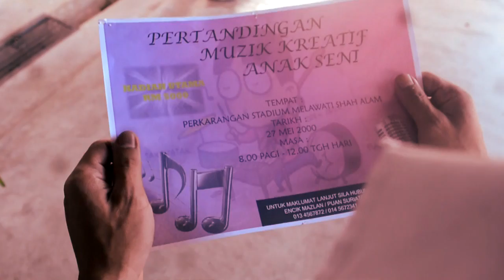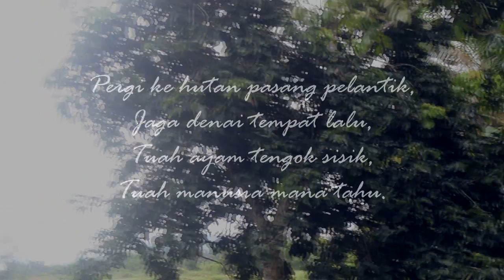SERULING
Filem pendek ini dihasilkan untuk melengkapkan projek akhir sastera filem dan berjaya mendapat anugerah filem terbaik dalam Festival Filem Pendek Sastera Dalam Filem Universiti Malaysia Kelantan

Filem ini diadaptasi daripada kisah benar seorang mahasiswa Universiti Malaysia Kelantan

Cast
Muhd Hasif Adha Bin Ismail
Fathdlin Sakinah Binti Salleh
Nik Nor Azlyna Binti Yusof

Cerita Asal
Muhammad Zulhisyam (KAIZEN)

Pengarah
Muhamad Ariff Bin Sarom (BOB)

Penulis Skrip
Muhammad Sahrol Bin Saari

Koordinator
Khalilah Binti Musa

Lighting
Nur Suhaibah Binti Syed Jamaludin

Papan Cerita
Nor Hidayah Binti Md Yasin

Pereka Set/Prop
Halida Latip

Sinematografi
Muhammad Safuan Aswadi Bin Rejab

Editor
Pali (Zombie Production)